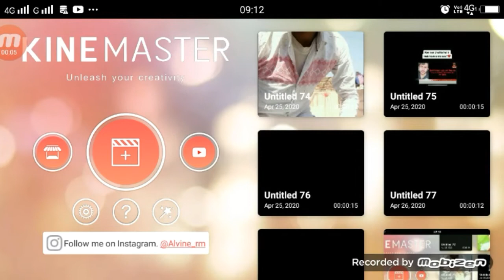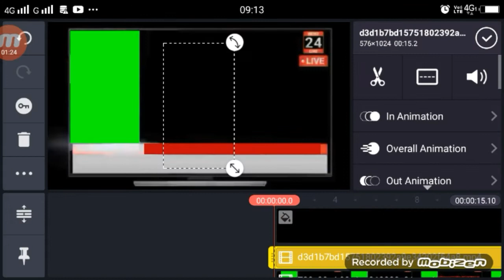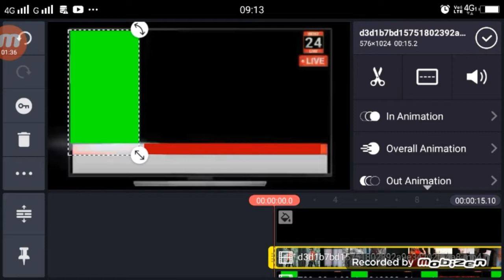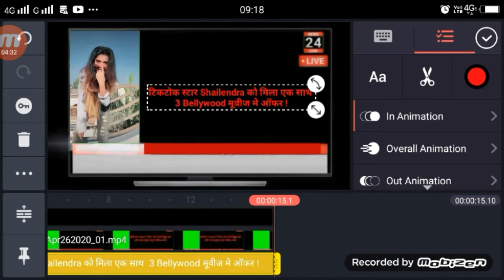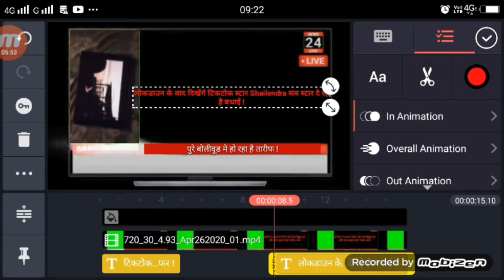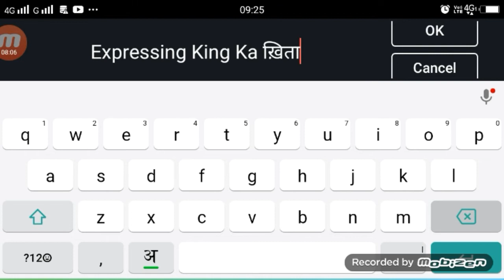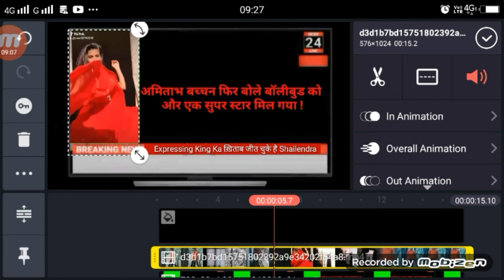Tiktok New TREND Breaking News Video Editing Tutorial | TikTok Breaking News Wala Video Kaise Banaye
►your question

tiktok par breaking news wala video kaise bananye 2020,
1.  TikTok New Trend Video
2. TikTok New Trend Video
3 TikTok New Trending VFX Tutorial
4 TikTok Video Tutorial
5 TikTok Trending video Tutorial
6 TikTok New Trending VFX Tutorial
7 TikTik Tutorial
8 TikTok Editing Video

My Camera :-
My Mic :-
My Tripod :-. . .